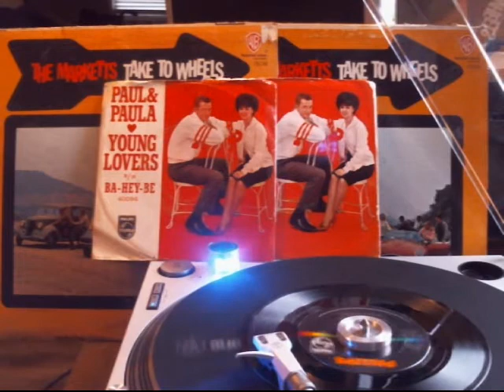Paul & Paula 1963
45 rpm
Hey Paula
Young Lovers 2:33
First Quarrel 5:09
School is Thru  7:46
First Day Back at School 10:24
A Perfect Pair 12:53